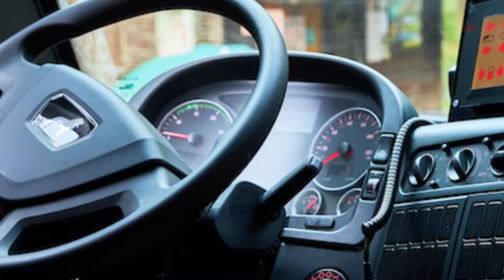Brand New 2021 TORSUS TERRASTORM MEDIVAC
TORSUS TERRASTORM MEDIVAC Clooser Look & features, information, NEW Medivac Terrastorm